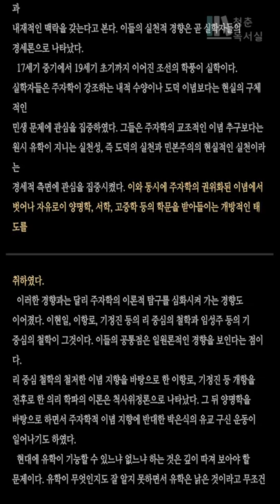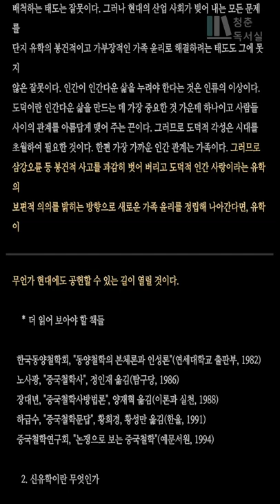지혜읽기ㅣ유교 또는 유학이 현대에 걸맞지 않는 사상이라는 사람들에게 전하는 메시지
유학이란무엇인가?
유학의성립 [00:50]
유학의전개 [12:15]

유교에 관해서 알아보는 시간을 가져보도록하겠습니다.
감사합니다~